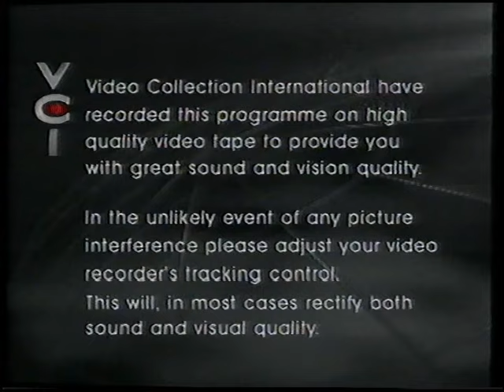Original VHS Opening & Closing: Thomas and Friends: Peep Peep Party (UK Retail Tape)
Here are the Titles From My 2000 UK VHS of Thomas and Friends: Peep Peep Party

Opening:
1. VCI Tracking Control Screen
2. VCI Warning Screen
3. VCI Logo
4. Britt Allcroft Presents Logo
5. Thomas The Tank Engine and Friends Intro

Closing:
1. Thomas The Tank Engine and Friends Credits
2. A Britt Allcroft Production Logo
3. VCI Logo